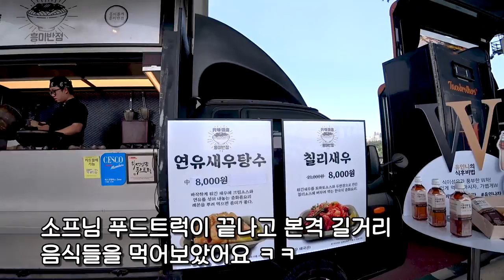소프님 푸드트럭에 놀러갔다 온 날 | 미분일기 | 바베큐 쉬림프 핫도그 먹방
오랜만에 미분일기 영상입니다 ^^
지난 6월 16일 서울푸드페스티벌에서 소프님이 푸드트럭을 하셔서 아내와 여운이와 함께 놀러갔다 왔어요 ㅎ 이 날 처음으로 여운이와 고속버스를 타고 다녀왔는데, 다행히 여운이가 버스타는 걸 재밌어하네요ㅎ 앞으로도 종종 이렇게 다녀와야겠어요.

그리고 소프님의 바베큐 핫도그와 쉬림프 핫도그 진짜 맛있옸어요!! 바베큐는 밤 12시부터 낮 12시까지 밤새도록 구우셨다고 해요! 새우는 정말 기가막히게 딱 알맞게 익혀져서 너무너무 맛있었어요 ㅎ

너무 즐거운 하루였습니다!!
가시기 전에
감사합니다 ^^

감사합니다 ^^

1.리얼사운드 먹방 : 실감나는 먹방, 독특한 오프닝송과 맛 설명도 함께 있어요.

2.미분일기(맛을 나누는 일기) : 그날의 행복한 추억과 음식의 맛을 공유하는 영상일기.

3.긍정부스터(생방송 리얼사운드 먹방) : 매주 수요일 저녁 11시 30분! 홍사운드와 함께 음식도 먹고 즐거운 담소도 나누며 긍정긍정의 힘을 받아가세요!